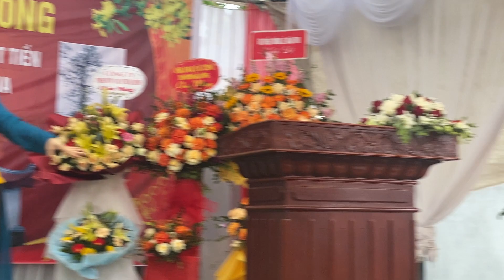Hát Chèo Hát Văn Phương Mây Mới Nhất 2023- Cô Đôi Thượng Ngàn